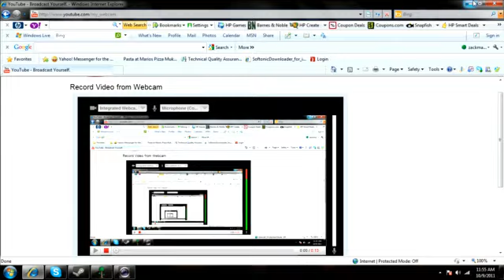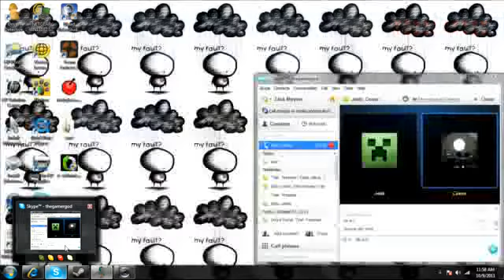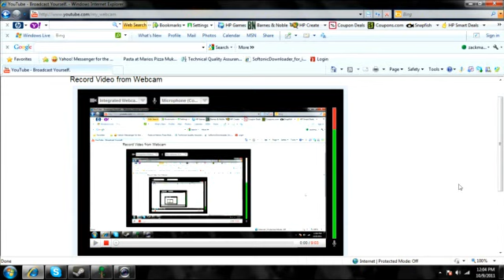Lets Play Terrara ft. Shadowdevil2011 and Gamesendy... How our friendship was ruined.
And So shall begin the channel wars.